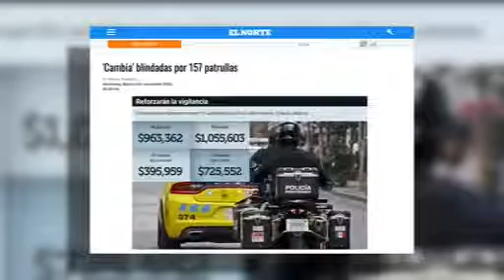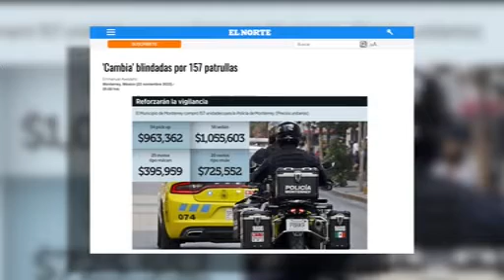Patrullas pick up, más baratas que las “perronas” arrendadas en Durango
Los regidores siguen a la espera de la información específica sobre el arrendamiento de nuevas patrullas en Durango informó el regidor de MC, Alfredo Varela; tras la polémica desatada por la compra de patrullas pick up en Monterrey a un menor costo que las rentadas en Durango.